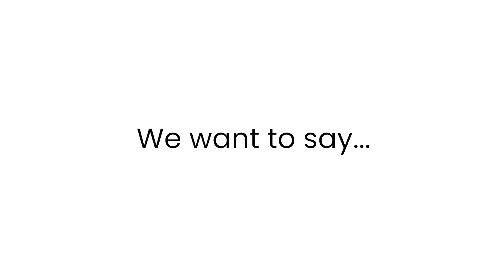Thank you to our monthly donors!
Thank you, from the Festival Center's Staff and Board of Directors.